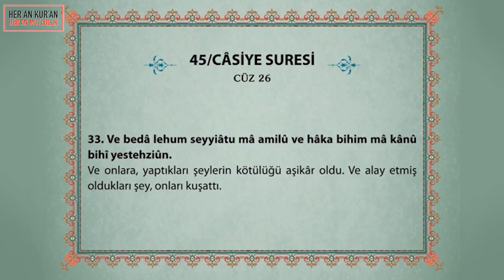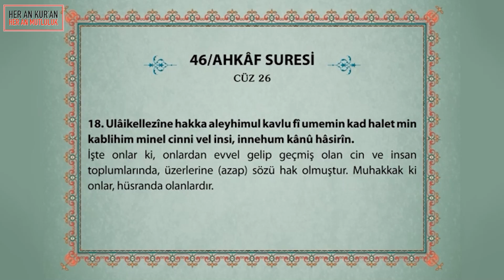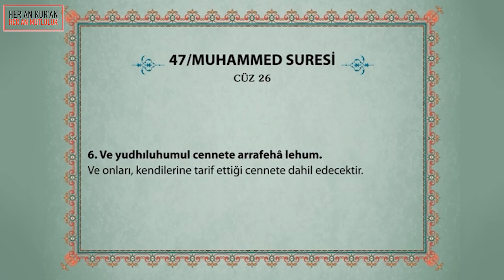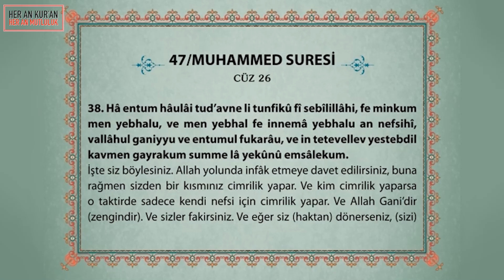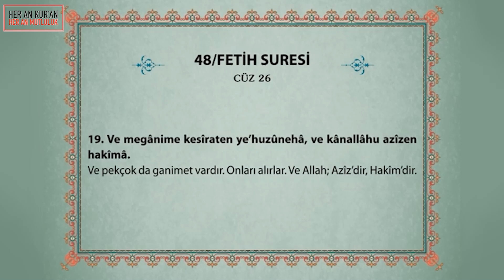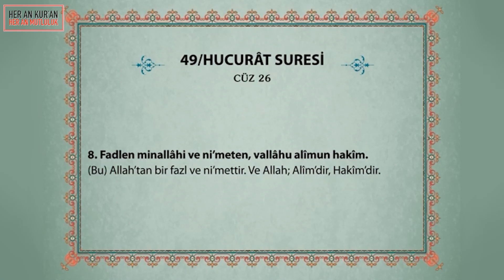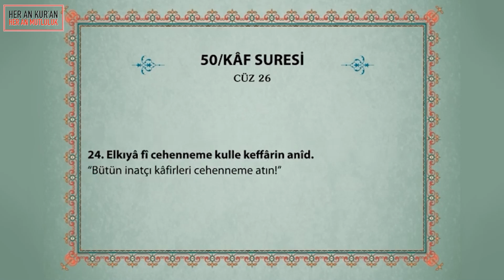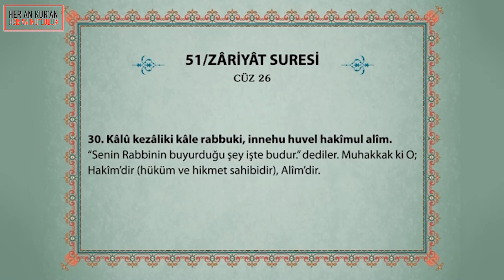Kur'an-ı Kerim Türkçe Meal CÜZ 26 - Casiye, Zariyat